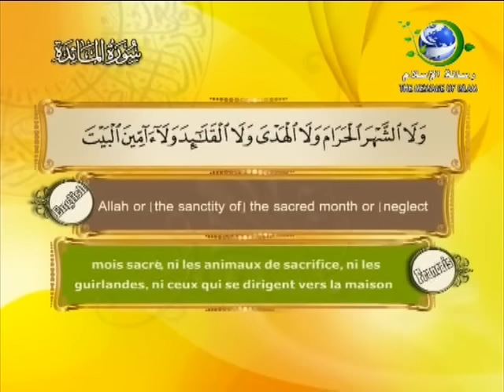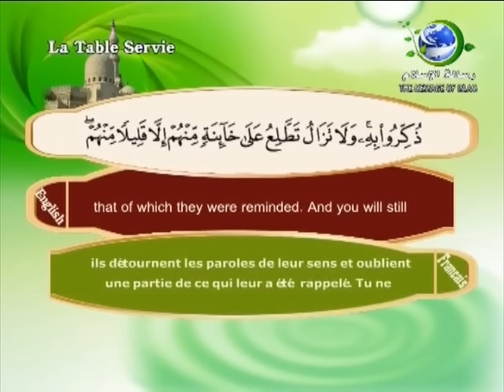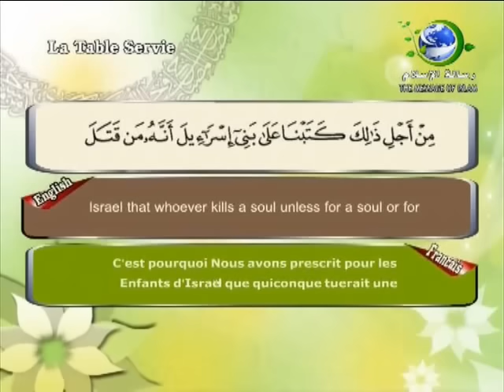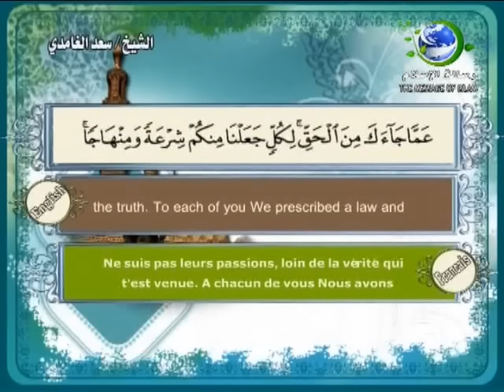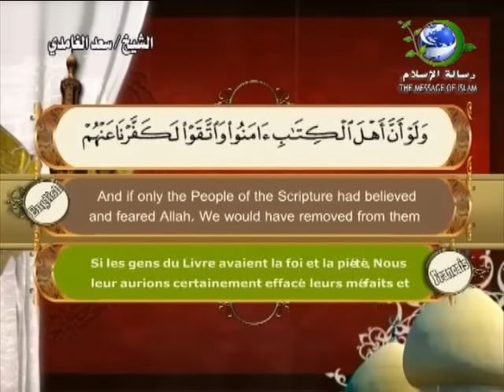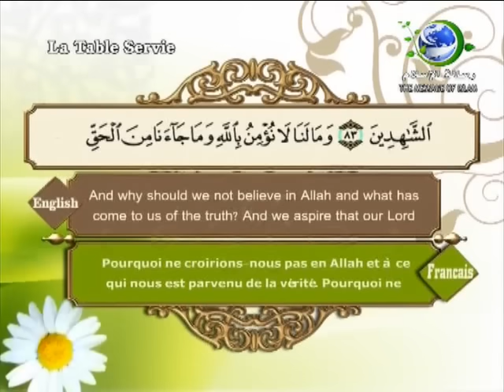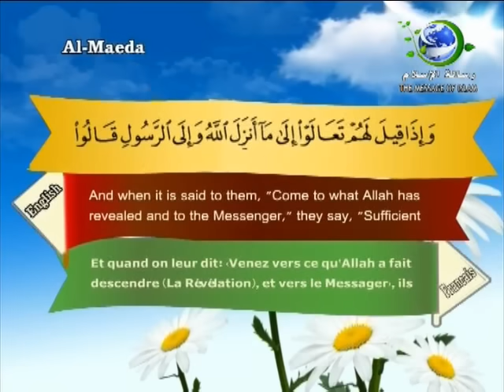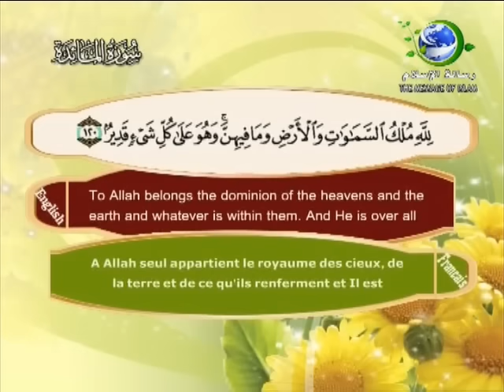Surat Al-Maeda-Sheikh Saad Al Ghamdi